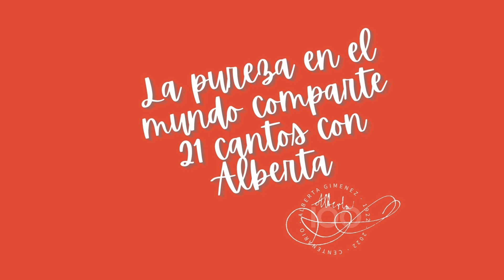21 Cantos Albertianos 19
19º canto de la serie 21CantosAlbertianos con motivo de la apertura del centenario de la muerte de Madre Alberta